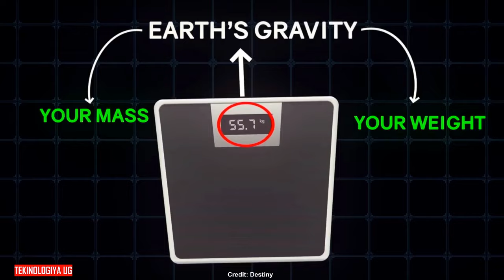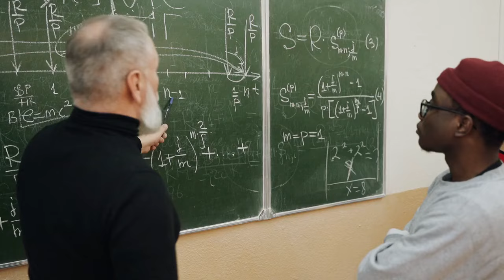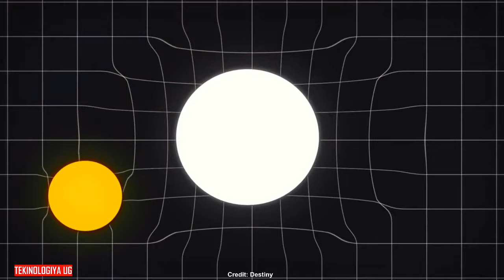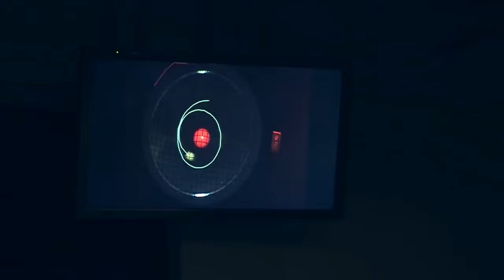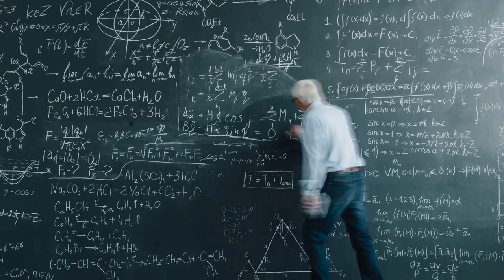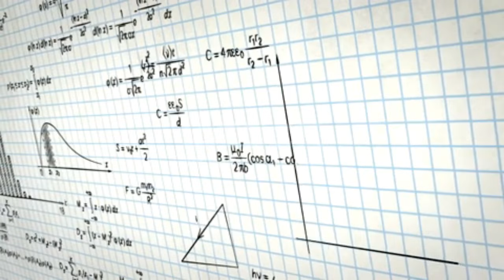Gravity is not real, Albert Einstein was right.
Einstein's 1915 general theory of relativity holds that what we perceive as the force of gravity arises from the curvature of space and time. The scientist proposed that objects such as the sun and the Earth change this geometry, but there is more to it.
FOOTAGE;
Courtesy of Destiny
Courtesy of But Why?
Courtesy of apbiolghs
Courtesy of HubbleWebbESA
Courtesy of NASA
Courtesy of BBC
Courtesy of SpaceSciNewsroom
Courtesy of JB Motion Design